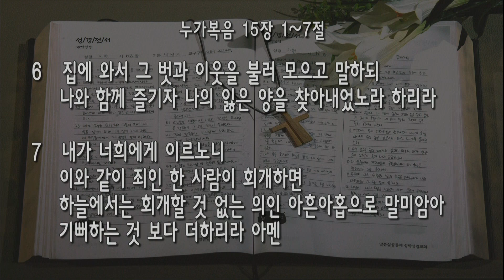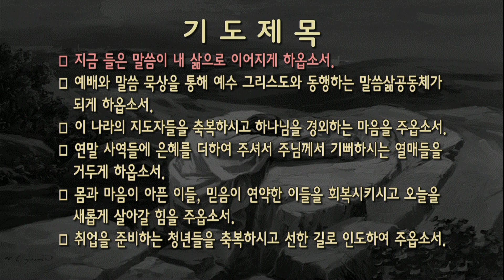[새벽] 20221221 '죄인을 부르시는 주님' (누가복음 15장 1~7절) 고대곤 목사